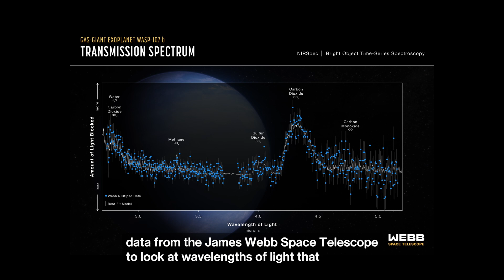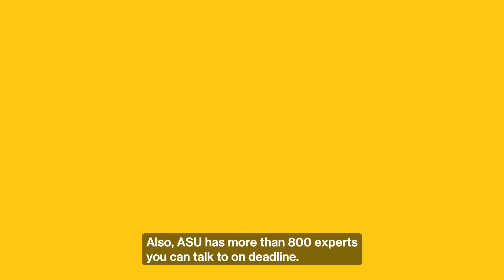The Big Three from Arizona State University May 2024 : Arizona State University (ASU)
Three news stories highlighted by Arizona State University's Media Relations and Strategic Communications office. Hosted by media relations director Veronica Sanchez.